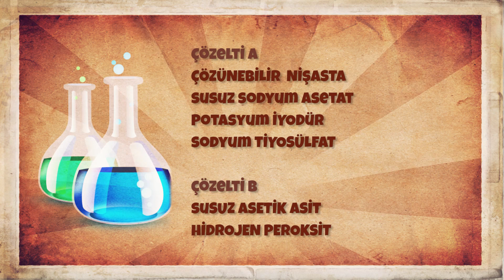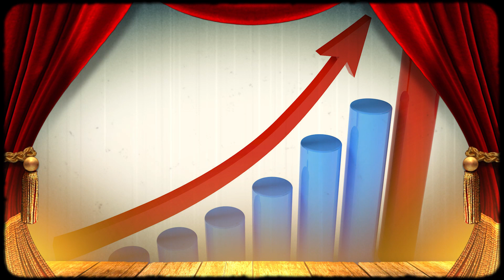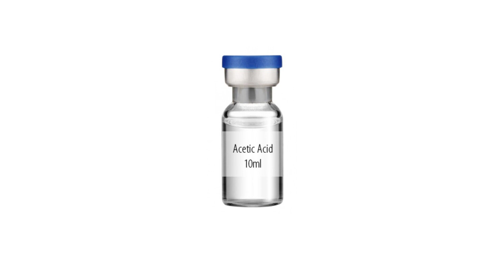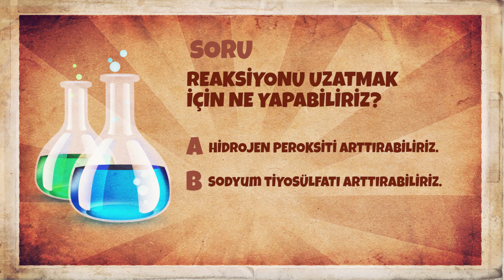İyotlu Saat Deneyi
Merhaba arkadaşlar, ben Basfi. Bilimin en eğlenceli taraflarını göstermeye  devam ediyoruz. Bu hafta da sizlerle yine çok ilginç, hayretler içinde izleyeceğiniz bir deney yapacağız.
İyi bir bilim insanı olma yolunda hızla ilerliyoruz ve bilimin gizemli perdesini aralamaya hep birlikte devam ediyoruz.
Bugün sizlerle “İyotlu Saat Deneyi” yapacağız. Bu deneyle de sizleri şaşırtmaya devam etmek istedim. Siz de bilimin aslında ne kadar eğlenceli olduğunu göreceksiniz.

MALZEMELER
Distile su,
Çözelti A: Çözünebilir Nişasta, Susuz Sodyum Asetat, Potasyum İyodür, Sodyum Tiyosülfat
Çözelti B: Susuz Asetik Asit, Hidrojen Peroksit

Deney Formülü:
H2O2 + 3I− + 2H+ → I3- + 2H2O
2S2O32− + I3- → S4O62− + 3I−

Soru: Reaksiyonu uzatmak için ne yapabiliriz?
              a) Hidrojen Peroksiti arttırabiliriz.
              b) Sodyum tiyosülfatı arttırabiliriz.

Cevap: Sodyum tiyosülfatı arttırabiliriz.